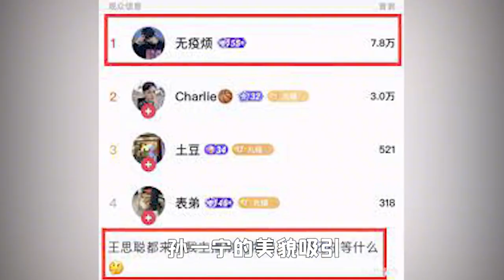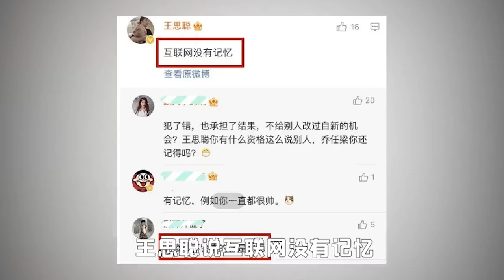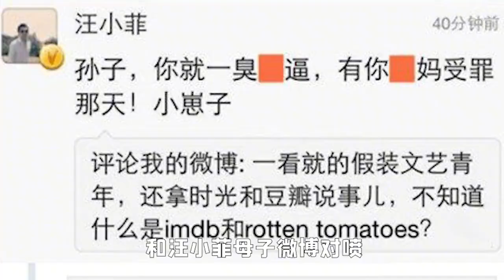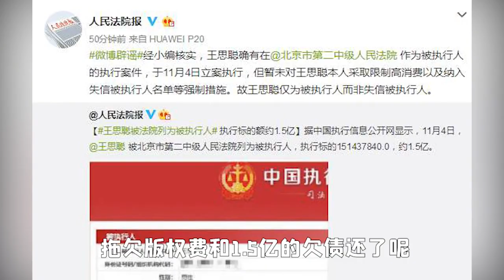【王思聪】从纯情小王到普信油王，一共需要几步？ 傳播明星正能量，構建娛樂新風向。觀看每日最新鮮、最有趣的娛樂新聞！娱乐 八卦 吃瓜 娱乐圈 龚俊 王一博 王俊凯【娱乐新天地】